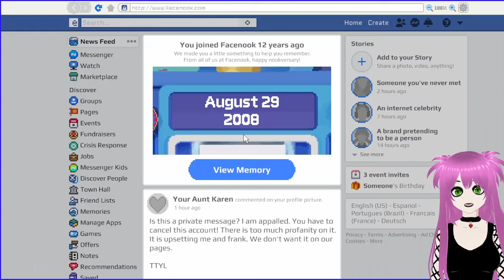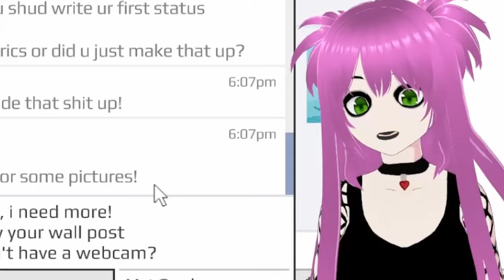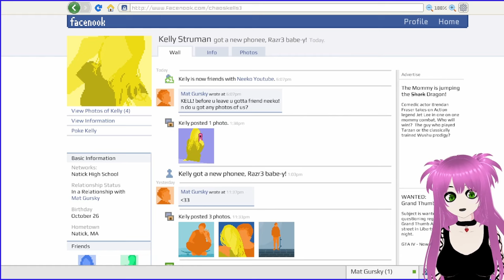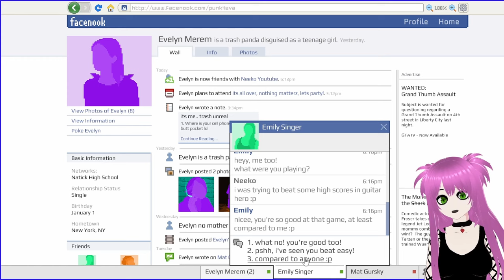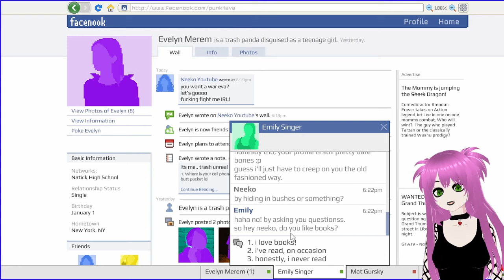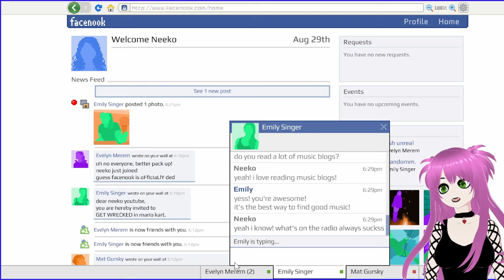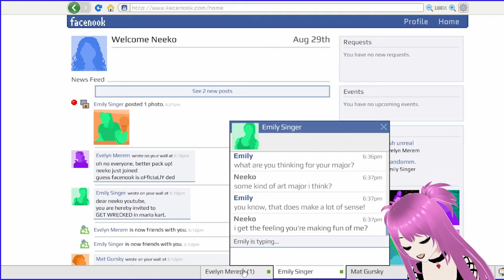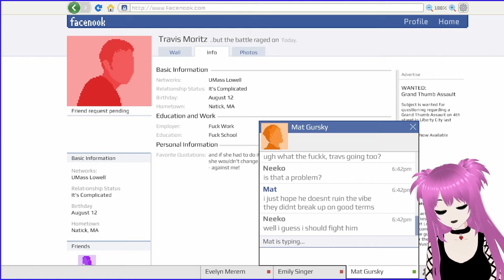it's 2008 and I'm 16 AGAIN in Emily Is Away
It's 2008 the dawn of Facenook (NOT a typo) and you HAVE to be invited to the party tonight. problem is. there's two parties. held by each one of your friends. Who do you pick???